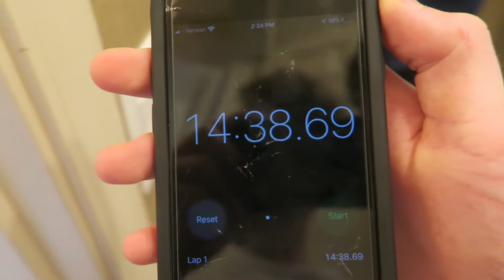Hide And Seek *EXTREME*